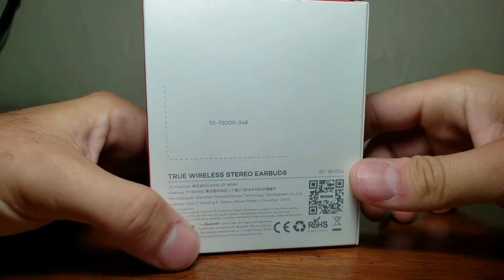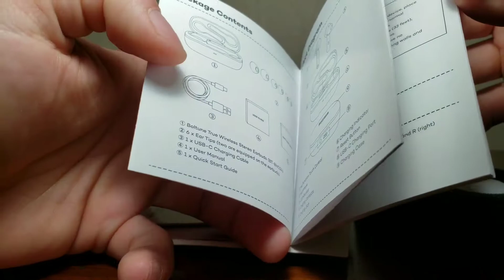Unboxing Boltune Bluetooth wireless earbuds with in ear detection technology ipx8 waterproofing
Wireless Earbuds | Boltune Bluetooth Earbuds | in-Ear Detection Headphones | AptX Deep Bass | CVC 8.0 Noise Reduction | IPX8 Waterproof | Touch Control | with 2 Mics | USB-C Quick Charge 42h Playtime

Five star worth excellent earbuds⭐⭐⭐⭐⭐. Awesome sounds quality for the value. Totally surprised by the detailed sound with quality on pretty much every frequency level. Made well quality built earbuds, wouldn't be a Sony or JBL but definitely could compete for this price.